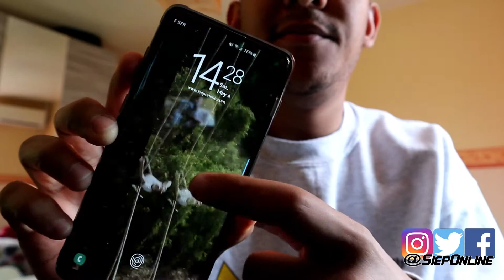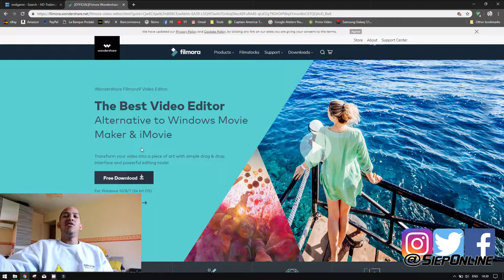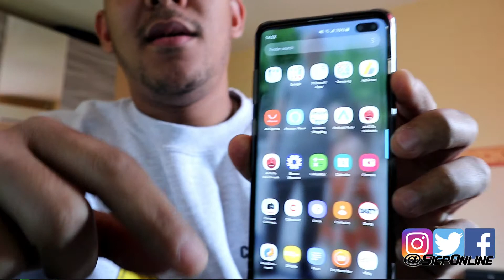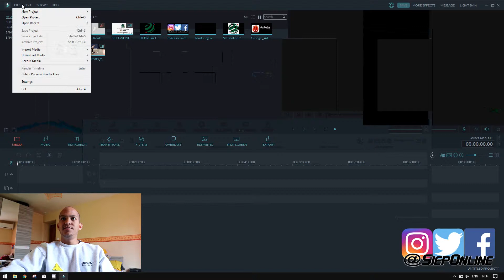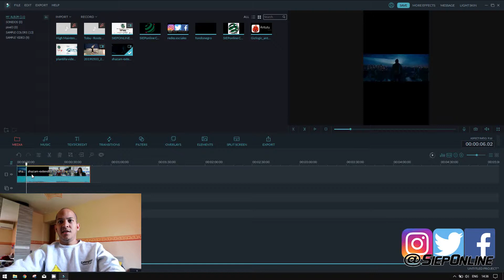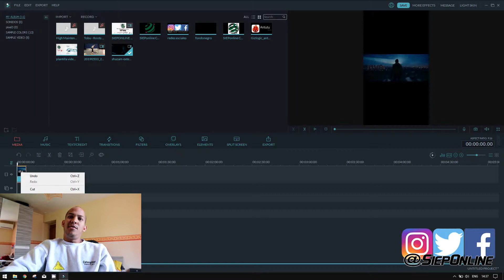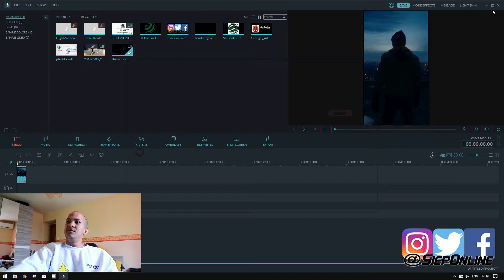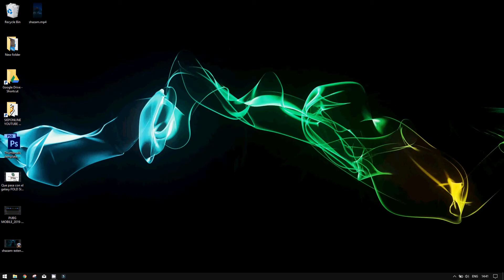Tutorial - How create CUSTOM LOCKSCREEN VIDEOS for Samsung S8 S9 S10 |SIEPONLINE